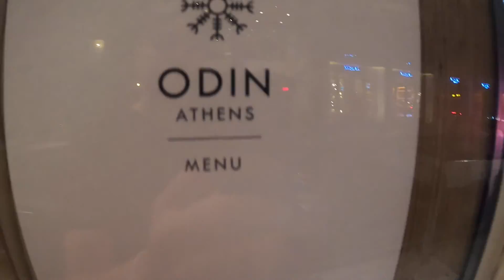A BURNING COCKTAIL! | Athens Vlog 002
I searched the streets of Athens to find a burning cocktail and I found it!